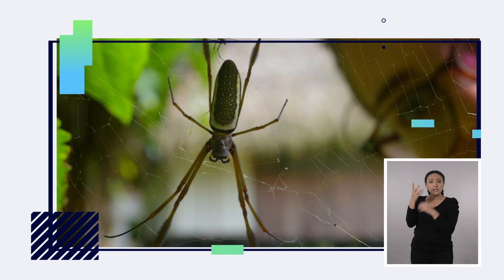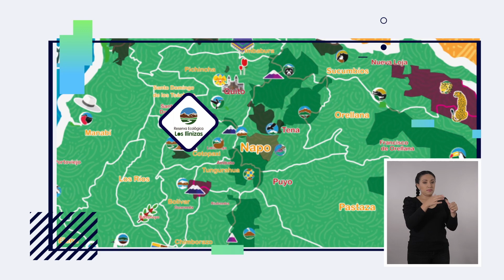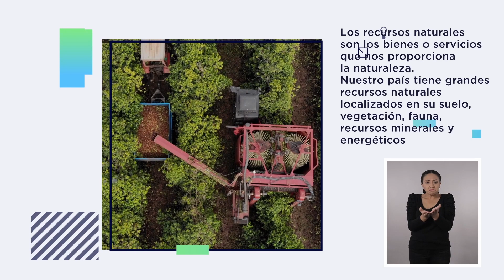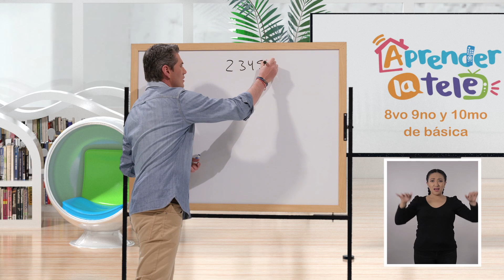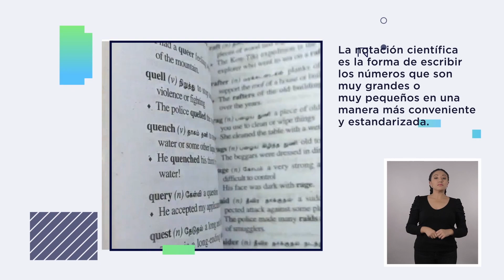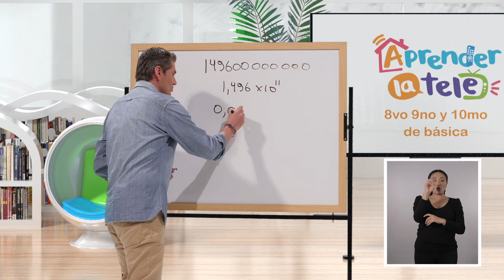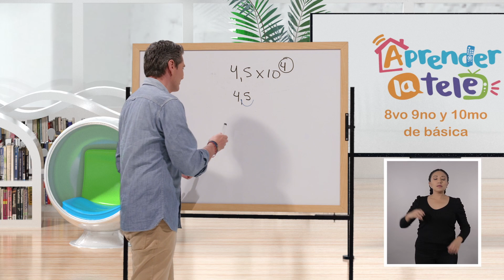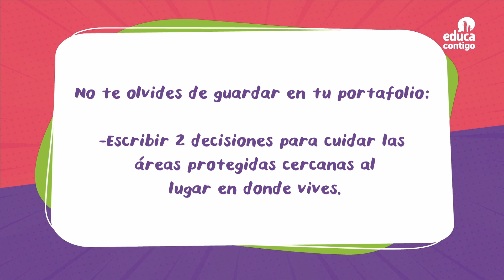Aprender la Tele (III)- Recursos naturales del Ecuador y su impacto en la economía - Cap 07